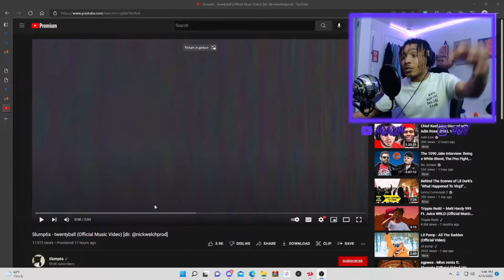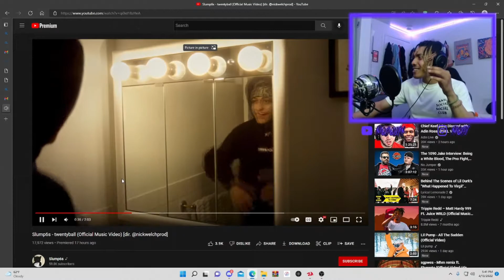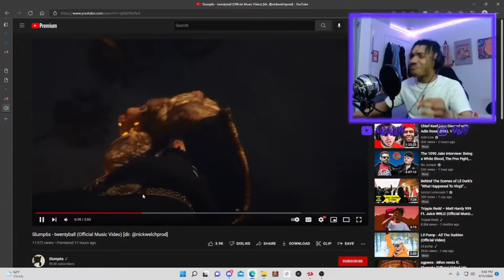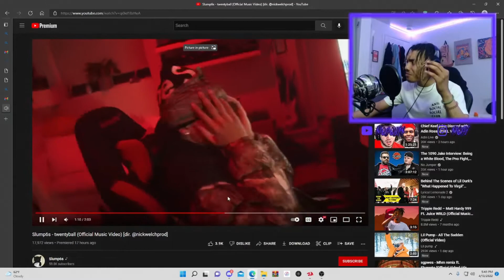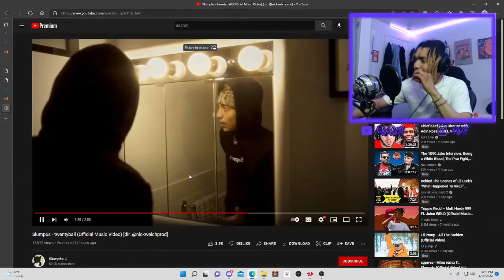(Slump6s DISSESD IAYZE AGAIN!!!😈🤯) Slump6s - twentyball Reaction!!!!